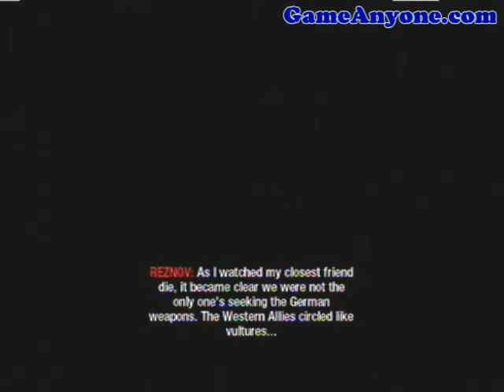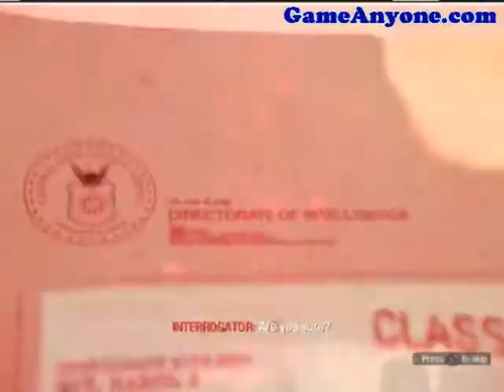Call of Duty: Black Ops Playthrough )Campaign Part 10(